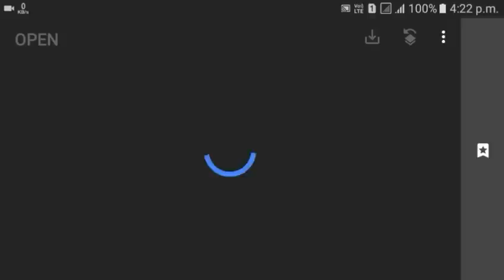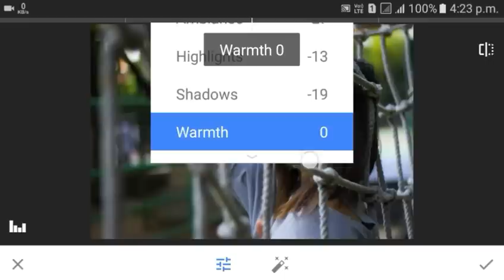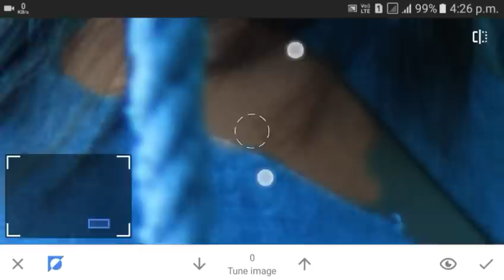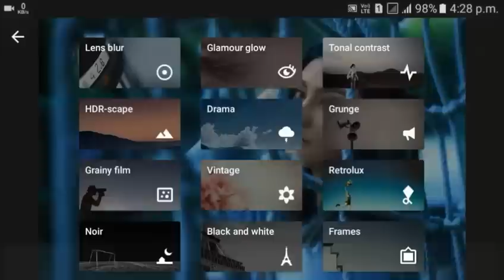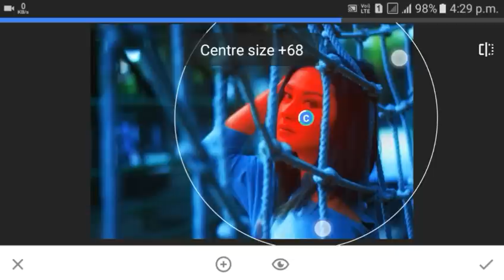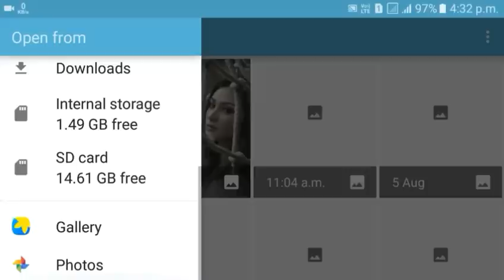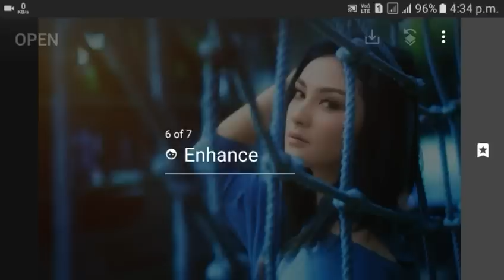SNAPSEED EDITING TUTORIAL | FANTASY SMOOTH SKIN EDITING IN SNAPSEED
▶Friends Today I Am Going To Show You How To Edit Your Own Photo Like This.. So Please Watch This Video And I Know This Video Will Be Very Helpful For You..

 ▶You Can See Many People Are Using PicsArt But They Do Not Know How To Use This App..

. ## IMAGES DOWNLOAD KARNE KE LIYA LINK PE CLICK KARO

⚊⚊⚊⚊⚊⚊⚊⚊⚊⚊NOTE⚊⚊⚊⚊⚊ All ➖ content used is copyright to TECH ART, Use or commercial display or editing of the content without proper authorization is not allowed⚊⚊⚊⚊⚊⚊⚊⚊⚊⚊⚊⚊⚊⚊⚊⚊⚊⚊